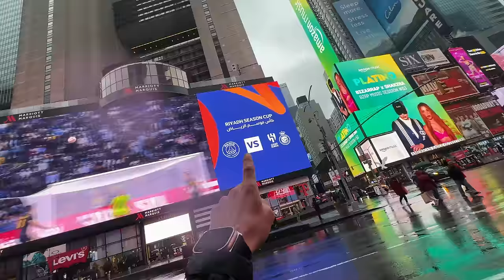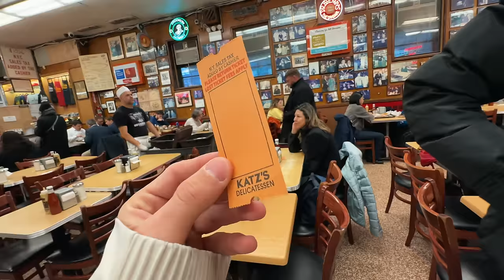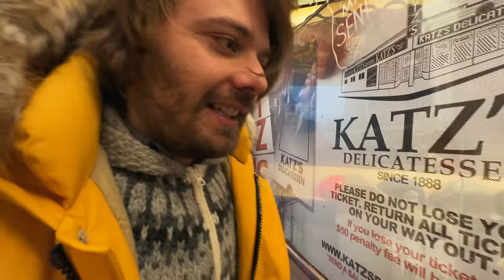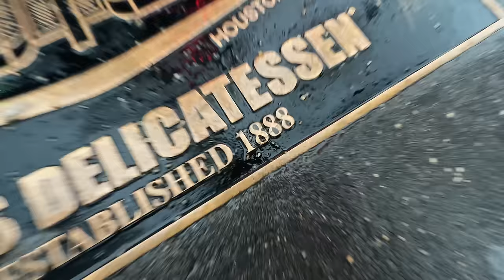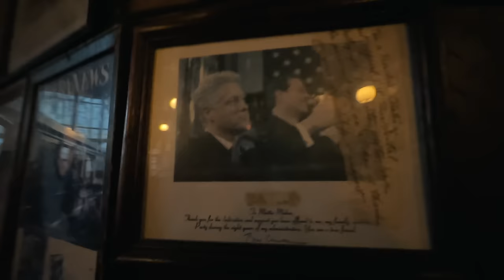New York diventa veramente una GODURIA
Non potevo non incontrare il re della città @Ilmioviaggioanewyork1 e completamente a caso il buon @RiccardoZanetti qui a New York City...